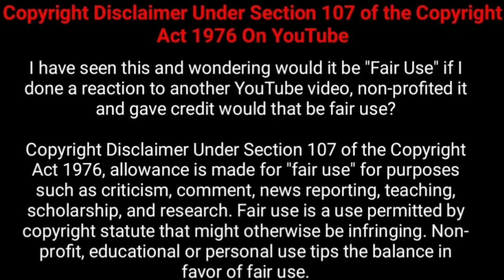திருவோணம் நட்சத்திரத்தில் பிறந்தவரா நீங்கள் ? | Astrology tips in tamil | Pugaz Media